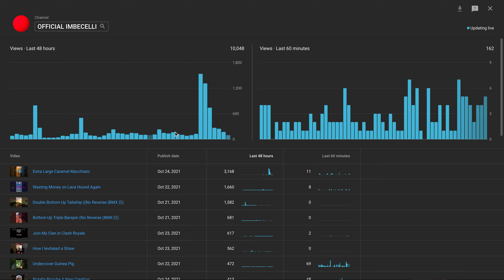Bitcoin Be Like